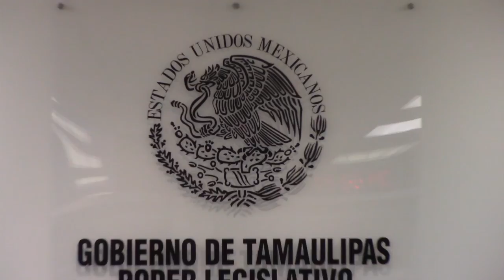Reunión de Comisiones | » Comité del Instituto de Investigaciones | 30 de Junio de 2020 09:00 hrs.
Reunión de la Comité del Instituto de Investigaciones Parlamentarias
Fecha: martes, 30 de junio de 2020 09:00 a.m.
Otros Asuntos:
» Reunión de Trabajo para proponer y establecer un acuerdo para llevar a cabo distintos eventos de carácter académico e interinstitucional con relación a diversos temas de actualidad.

Segundo Periodo Ordinario de Sesiones | Primer Año de Ejercicio | LXIV Legislatura